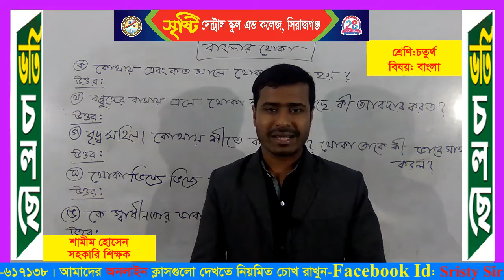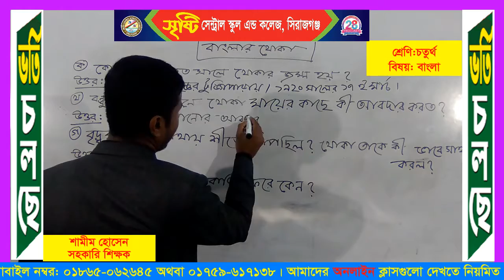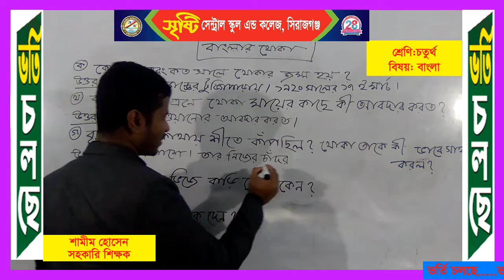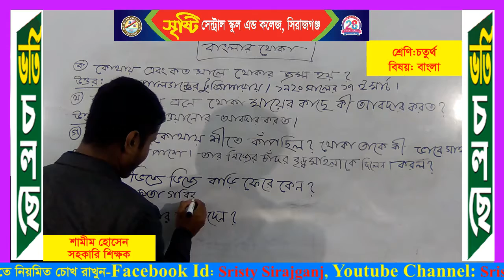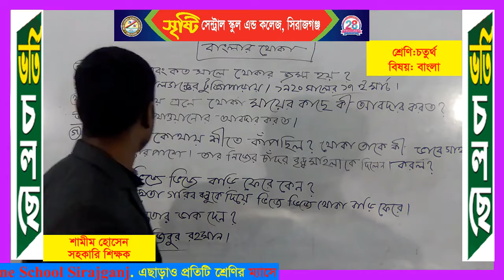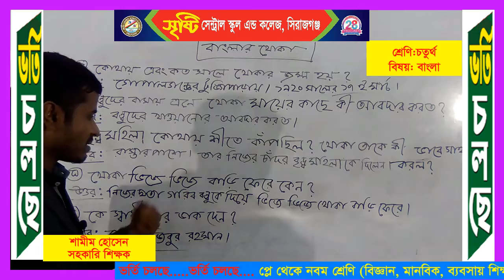শ্রেণি: চতুর্থ-বিষয়: বাংলা-শিক্ষক:শামীম হোসেন